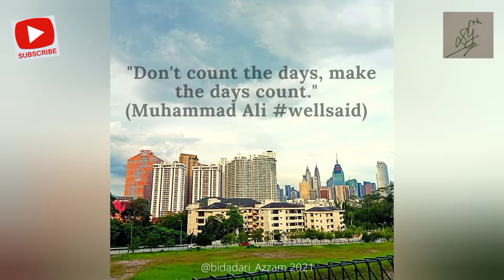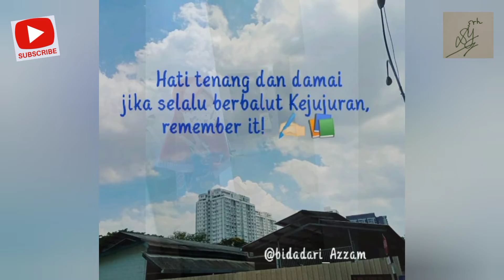Photo gallery, last days sweetmoments in Kuala lumpur before flying relocation to Denmark Nov 2021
saved here

last day of school lovelykids in malaysia pandemic mco last year, farewell, quarantinetime and chill atmosphere, feeling calm with music instruments makes us feel comfortable ✍🏻📚